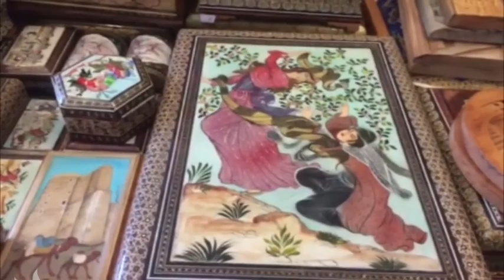««Eurovision» bundan yaxşıydı, onda turist vardı...»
İçərişəhərin bütün küçələrində turistlə qarşılaşmaq olar. Bunların arasında Avropa Oyunlarına qatılan idmançılar da var, adi tamaşaçı da. Satıcılar isə narazıdırlar. «Alıcı yoxdur, «Eurovision» bundan yaxşıydı, onda turist də vardı, alıcı da, indi qazancımız olmadı» deyirlər.